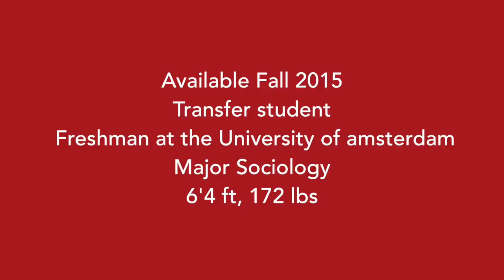Voetbalbeurs Amerika Tom Groeneveld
College soccer recruiting video game footage